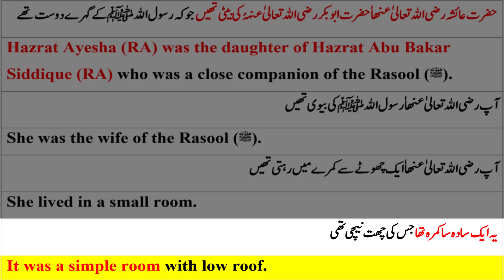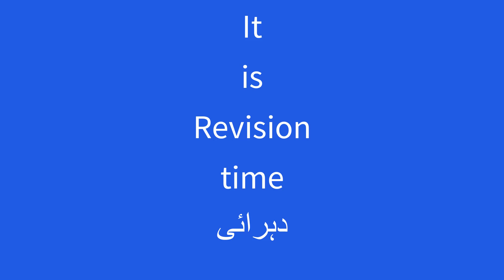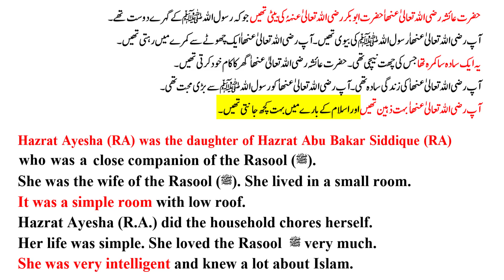Paragraph | Urdu to English for 10th |حضرت عائشہ رضی اللہ تعالیٰ عنہاٰ حضرت ابو بکر کی بیٹی تھیں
10th Class Urdu to English Paragraph | Video 14

اردو سے انگلش میں ترجمہ والے پیرا گرافس (سمارٹ سلیبس کے مطابق) 2021 کے بورڈ کے امتحان
  ویڈیو نمبر 14   |  کے لئے

Links to other paragraphs:-

(امجد کے والد بچپن میں ہی فوت ہو گئے تھے۔۔۔)

(حضرت محمد ﷺ مکے میں پیدا ہوئے ۔۔۔۔۔)

(یہ نوجوان قائد اعظم کو قتل کرنے کے ارادے سے آیا تھا۔۔۔)

(اورنگزیب بڑا نیک دل اور خدا ترس بادشاہ تھا )

(لاہور ایک پرانا اور تاریخی شہر ہے )

(دودھ ایک مکمل غذا ہے۔۔۔۔)

(کراچی ایک خوبصورت اور اہم شہر ہے)

(شہر آنے سے پہلے ہم گاؤں میں رہتے تھے)

(ایک دفعہ دو دوست سفر پر روانہ ہوئے۔۔۔)

(والدین کی عزت کرنا ہمارا اخلاقی فرض ہے)

(انار کلی لاہور کا مصروف ترین بازار ہے۔۔۔۔۔۔۔۔۔۔)

(ایک کنجوس تھا ایک دفعہ اس کا بٹوہ گم ہو گیا۔۔۔۔۔۔)

(زندگی کے نشیب و فراز میں ایسے لمحات بھی آتے ہیں ۔۔۔۔۔۔)